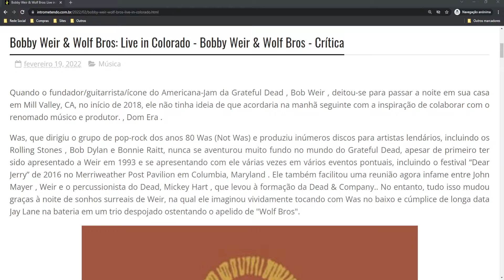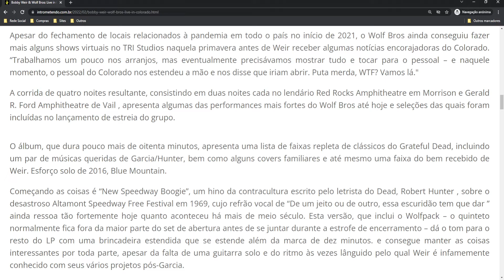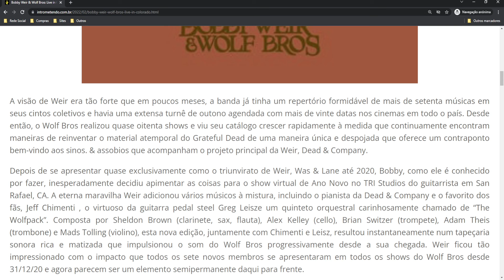Bobby Weir & Wolf Bros: Live in Colorado - Bobby Weir & Wolf Bros - Crítica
Quando o fundador/guitarrista/ícone do Americana-Jam da Grateful Dead , Bob Weir , deitou-se para passar a noite em sua casa em Mill Valley, CA, no início de 2018, ele não tinha ideia de que acordaria na manhã seguinte com a inspiração de colaborar com o renomado músico e produtor.